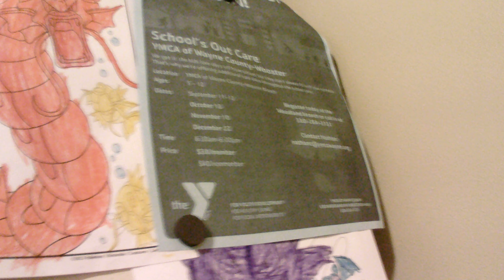shiny pictures and posters for pokemon